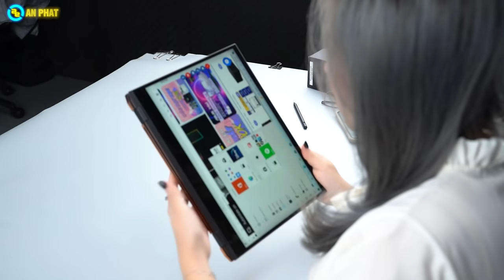Khi MSI làm về laptop doanh nhân ?!? - MSI Summit E13 Flip Evo | An Phát Computer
CẤU HÌNH:
CPU: Intel® Core™ i7-1185G7 (upto 4.80GHz, 9MB)
RAM: 16GB LPDDR4X onboard (tối đa 32GB)
Ổ cứng: 1TB SSD NVMe PCIe Gen4
VGA: Intel Iris Xe graphics
Màn hình: 13.4 inch FHD+ (1920x1200), 16:10, IPS-Level, Support MSI Pen - Cảm ứng
Pin: 4 Cell, 70Wh
Cân nặng: 1.35 kg
Tính năng: Bút cảm ứng
Màu sắc: Đen
OS: Windows 10 Home
🏢 Showroom 1: 49 Thái Hà - Đống Đa - Hà Nội
🏢 Showroom 2: 151 Lê Thanh Nghị - Hai Bà Trưng - Hà Nội
🏢 Showroom 3: 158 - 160 Lý Thường Kiệt - Quận 10 - TPHCM
🏢 Showroom 4: 84T/14 Trần Đình Xu - P. Cô Giang - Q. 1 - TPHCM
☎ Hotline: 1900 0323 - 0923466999